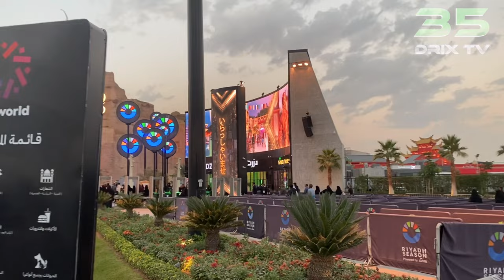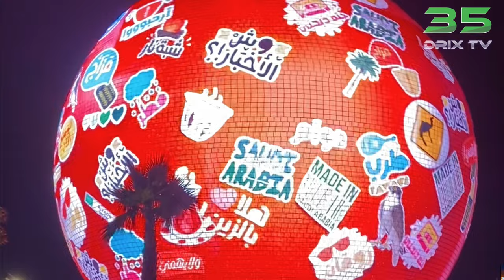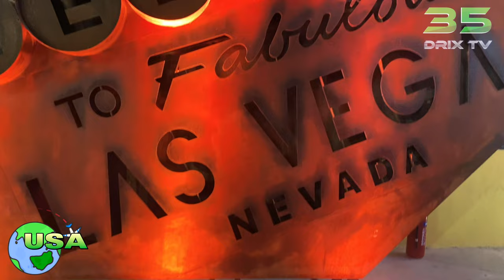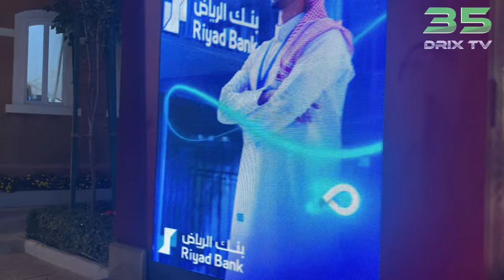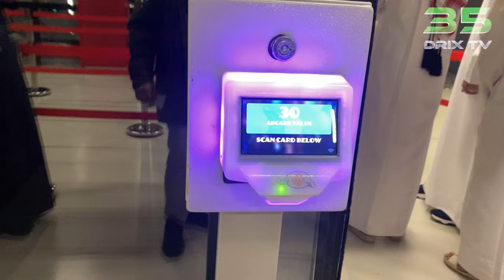Exploring Riyadh: Boulevard World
Spending Christmas eve of 2023 at the one of the newest attraction, situated on the heart of Riyadh.
may pagka demono lang, tagal mag upload, amputa